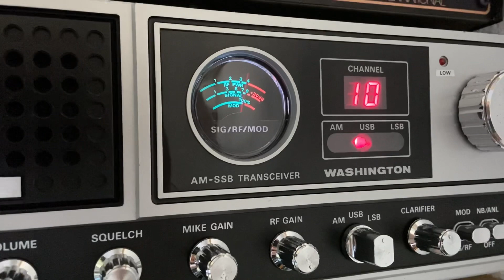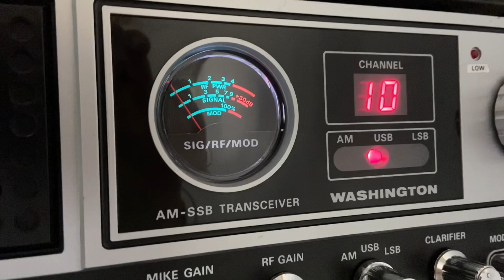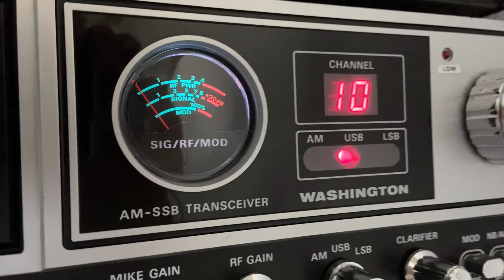🇸🇪 Mike 21 AT/VL Sweden 🇸🇪 1978 President Washington, BREMI BRL200, SIRIO 827. USB 27.525 🇬🇧